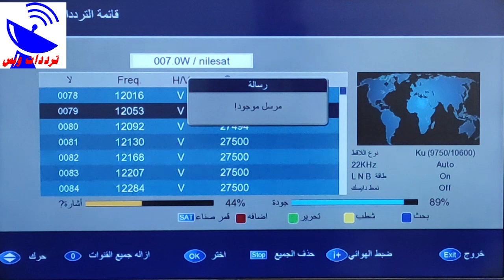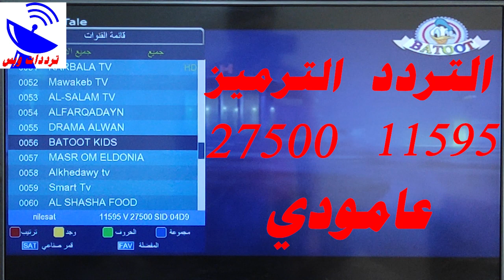تردد قناة بطوط كيدز للأطفال الجديد 2021 Batoot Kids TV علي النايل سات